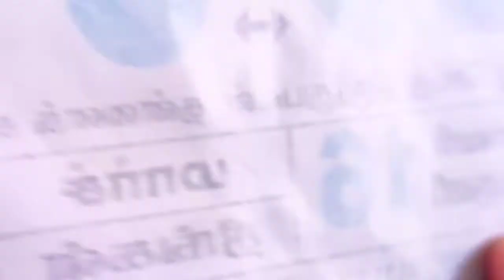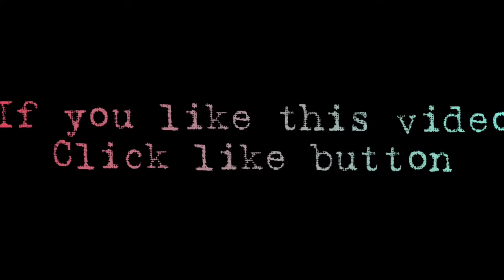How to make unicon keychain and pen drive holder/using cardboard/Verithanam Craft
In this video I would be show that how to make unicon keychain and pendrive holder in unicon design using cardboard and clay

you're subscription can encourage me for more videos like this

and tell me about next video craft ideas that you have